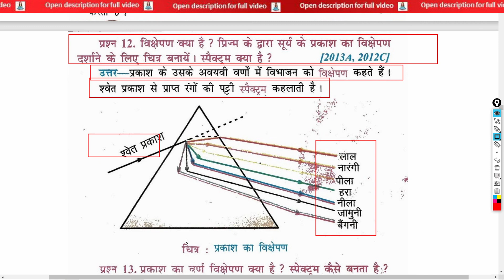विक्षेपण क्या है ? प्रिज्म के द्वारा सूर्य के प्रकाश का विक्षेपण दर्शाने के लिए चित्र बनायें। स्पेक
विक्षेपण क्या है ? प्रिज्म के द्वारा सूर्य के प्रकाश का विक्षेपण दर्शाने के लिए चित्र बनायें। स्पेक्ट्रम क्‍या है ? | What is deflection? Draw a diagram to show the deflection of sunlight through a prism. What is spectrum? | vikshepan kya hai ? prijm ke dvaara soory ke prakaash ka vikshepan darshaane ke lie chitr banaayen. spektram k‍ya hai ?